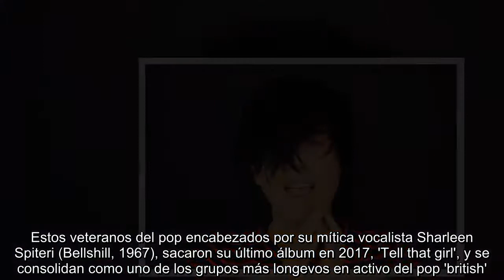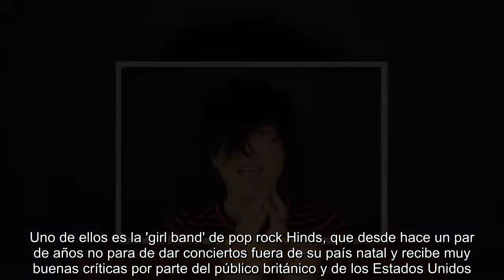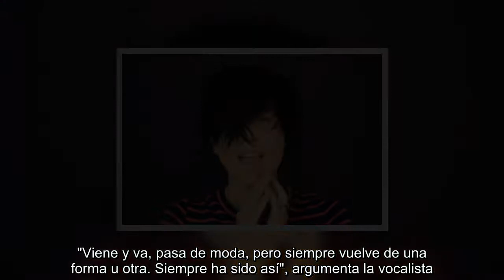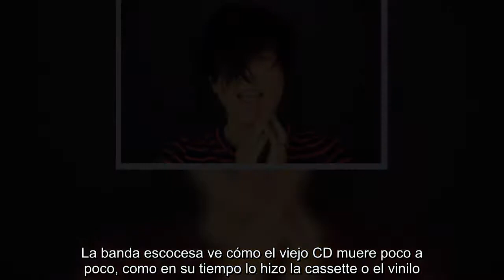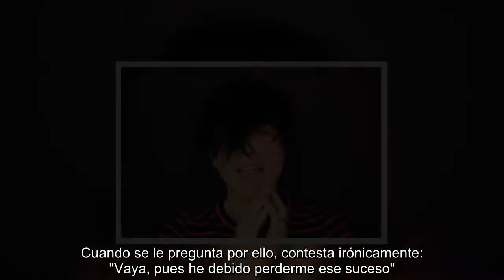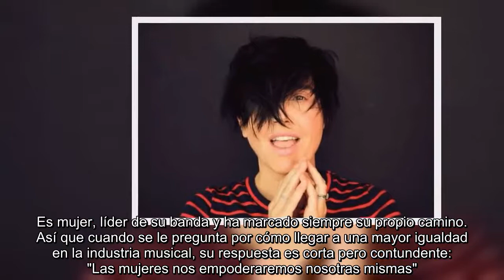Texas y la música que empodera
Texas, el grupo escocés que despuntó a mediados de los 80 con su single 'I don't want a lover', sigue componiendo, dando conciertos y se embarca en una nueva gira por España. Estos veteranos del pop encabezados por su mítica vocalista Sharleen Spiteri (Bellshill, 1967), sacaron su último álbum en 2017, 'Tell that girl', y se consolidan como uno de los grupos más longevos en activo del pop 'british'. El grupo tenía ganas de volver a España. "Tenemos una larga relación con el país y con nuestro público hispanohablante", afirma la cantante. Además, no sólo mantienen un vínculo estrecho con el público hispano, sino que también se interesa por los grupos españoles. Uno de ellos es la 'girl band' de pop rock Hinds, que desde hace un par de años no para de dar conciertos fuera de su país natal y recibe muy buenas críticas por parte del público británico y de los Estados Unidos. León (este lunes), San Sebastián (el martes), Zaragoza (el 9 de julio), Palafrugell (20 de julio, en el festival de Cap Roig), Sitges (el 21 de julio en el festival Jardins Terramar), Cartagena (el 22 de julio, en La Mar de Músicas) y Marbella (14 de agosto, dentro del Starlite Festival) acogerán las actuaciones de Spiteri y los suyos. En su 'show', para contentar a los más veteranos, se combina lo nuevo con un repaso por sus temas clásicos. Y la gasolina para estos conciertos, lo que les hace seguir después de más de 30 años, es la "pasión y el amor por la música". No sólo por el cuarto arte, sino en concreto por el rock. Spiteri considera que este género, que marcó a varias generaciones desde la postguerra mundial a los nacidos en los 70, no ha muerto. "Viene y va, pasa de moda, pero siempre vuelve de una forma u otra. Siempre ha sido así", argumenta la vocalista. Pero lo que sí que ha cambiado es la industria musical. Toda la infraestructura que les llevó a la fama en los 80 no se encuentra como antaño. La banda escocesa ve cómo el viejo CD muere poco a poco, como en su tiempo lo hizo la cassette o el vinilo. En cuanto a ese pensamiento habitual en España, por el cual en el Reino Unido el gobierno tendería a apoyar más a la Cultura y música de su país y a promocionarla allá dónde va, la artista cree que se tiende a mitificar el asunto. Cuando se le pregunta por ello, contesta irónicamente: "Vaya, pues he debido perderme ese suceso". La artista escocesa no sólo se moja en temas de cultura, sino que también muestra su preocupación por la situación del Brexit, que no ve positivo y le "entristece". También habla de temas de feminismo. Spiteri considera que el Movimiento MeToo no sólo se debe de contemplar como un fenómeno de las actrices de Hollywood, sino que es un "movimiento global", al cual apoya, puesto que "busca un mundo en el cual tu hija pueda crecer con mayor libertad que en el actual". La vocalista d